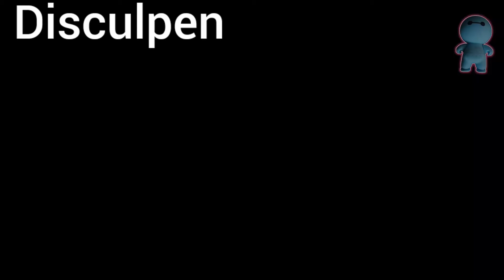MAXELA 15 de Septiembre.